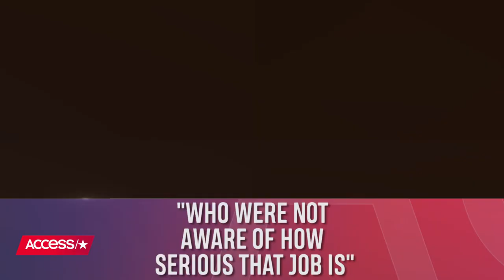Oprah Admits Why She 'Would Not Stay Married' To Stedman Graham If They Tied The Knot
Oprah Winfrey just isn't the marrying type! The media mogul first met her longtime partner Stedman Graham back in 1986. She once thought the pair would tie the knot and have kids, but the 65-year-old recently admitted to PEOPLE why they never did. "Both he and I now say, 'If we had married, we would not be together,'" she told the mag. "No question about it — we would not stay married, because of what that would have meant to him, and I would have had my own ideas about it."